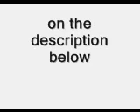NASA.gov Does Not Deny Moon Split & Moon Was 2 Parts at a Certain Time. A Miracle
Imagine Trump as a Muslim.
The full scenario of the shortest best movie

How the Koran Prophesized the Exact Date of the 1st Human Landing on the Moon?
What does NASA say about the Moon Split? The answer in details

Quran 54:1 said "... & the Moon was split". The following official website of NASA testify 4 this fact. They say on the 1st answer on the following official link that the (current shape of the) Moon is a result of 2 bodies colliding with one another. I quote:

"So I'm not sure that the Moon was "split" into two parts, but it is the result of two bodies colliding with one another!"

Brad Bailey
NLSI Staff Scientist

But, he then edited his answer a little and deleted: "So I'm not sure that the Moon was "split" into two parts".

btw, NASA admits in this answer that the Moon was 2 parts at a certain time in the past.

But they are not sure when & how did that happened.

They have a theory about when & how that happened, just a theory.

But they are not sure 100% about this theory. And they did not deny the Moon split.

NEW AMAZING INFO:

SURPRISE:

In the Holy Quran, The Moon's chapter is No. 54
NOW, do you know that there are between the beginning of this chapter and the last verse of the Holy Quran 1389 verses? Do you know what does this number mean?
1st landing on the Moon was in the year (1969 AD) = (the year 1389 in the Islamic lunar calender) AMAZING MIRACLE

For more info about the Islamic calendar search for it in wikipedia.